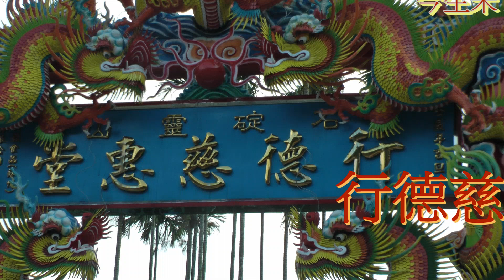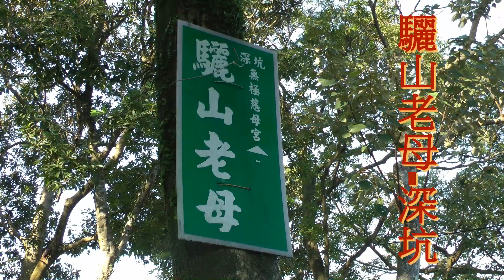石碇靈山-行德慈惠堂.驪山老母-深坑.今生未了情-龍千玉唱.Full HD 1080p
說明

石碇靈山行德慈惠堂

地址：新北市石碇區潭邊里2鄰外按18之3號　電話：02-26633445

         「石碇靈山行德慈惠堂」於中華民國八十四年焚香稟告天地興工動土,由諸位前賢大德胼手胝足，篳路藍縷，歷經二十年歲月，劈荊斬棘披星戴月，始新廟奠基安座。「石碇靈山行德慈惠堂」呈五龍盤踞、鳳凰築巢，實所謂「真地理、承天命」、「靈山聖地、龍鳳穴脈」山水環抱、地靈人傑之靈山聖地。
 　　　　其登山入口處，供奉一尊全省聞名並電視節目「神佛正傳」採訪介紹的"吃玻璃杯濟公禪師"，另一樓正殿前奉祀五龍修緣濟公活佛，兩側天梯，由龍階呈敬獻，自虎階恭辭駕。整座廟宇，金碧輝煌，光輝燦爛，照耀人間福地，神聖莊嚴，威靈顯赫，在此無極瑤池西王金母大天尊暨濟公活佛真靈聖駕，駐蹕在石碇靈山行德慈惠堂大殿當中，代天宣化、聲靈赫濯。
 　　　　正殿主祀濟公活佛，扶危濟困，渡化蒼生。一樓偏殿前奉祀觀世音菩薩，廣大靈感、尋聲救苦暨註生娘娘，添子益孫、福祿才喜。二樓正殿供奉關聖帝君，浩然正氣、境民咸仰。偏殿奉祀九天母娘，無極天界、濟世弘法暨天上聖母，天后聖德、恩澤四方。三樓正殿供奉無極瑤池西王金母大天尊，瑤光普照、母教弘揚，殿外無極磁場更為靈修訓體聖地。鎮殿二郎元帥及齊天大聖，神通萬里、法力無邊。暨兩側瑤池彩女隨駕暨陳靖姑、王三娘更是悲天憫人、護佑蒼生。偏殿奉祀地母至尊，母恩浩蕩、無量慈悲暨玉皇大帝，天恩護佑、寰宇蒙庥 。
 　　　　開山祖師 林堂主萬塗 今年高壽八十，一生秉持濟公活佛救世宏願，替天行道、辦道弘法、指點迷津,更專研勘輿擇日、風水地理、清廉自持、不取分文，復於道教地位，輩份尊崇，聲望彌高，倍受眾人敬佩景仰。林堂主萬塗，除致力弘揚道務更公益行善，捐贈新北市政府消防器材、贊助石碇潭邊里民社區發展、捐贈石碇國小獎助學金，於103年榮獲新北市 朱市長立倫致電嘉許鼓勵並配合區公所籌備成立地方銀髮活動中心，圖書自修館，造福鄉里，嘉惠地方。三樓正殿遠眺石碇平溪山系，北宜高速公路，令人心曠神怡，意氣恢宏。歡迎各方信士信女，前來參拜及參訪本堂，共行「行道徳」之正路，進而福慧雙修、功德圓滿。(資料摘自Yahoo,今生未了情-龍千玉唱,如涉版權,隨即撤除).